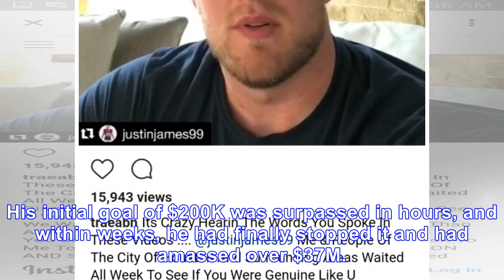Jj watt called out for his hurricane relief effort by rapper trae tha truth; watt responds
Back in August, JJ Watt took to twitter and posted a ‘You Caring’ link to start a fund for those thousands of people affected in the Houston Area following Hurricane Harvey’s devastation to the area. ...